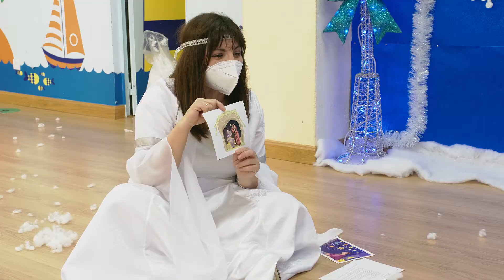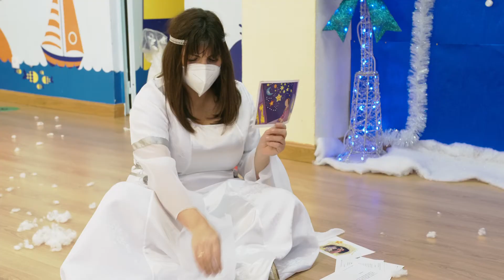MUSICA PARA BEBES 0 A 3 AÑOS ESCENARIO A TU CASA NAVIDAD 2020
Los alumnos de Música para Bebés y Jardín Musical de 1 a 3 añitos nos muestran como se trabaja en cuna clase de musicoterapia.